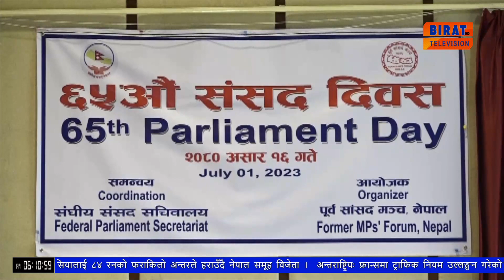६५औँ संसद् दिवस नेपालमा बिभिन्न कार्यक्रमको आयोजना गरि मनाइयो ।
६५औँ संसद् दिवस नेपालमा बिभिन्न कार्यक्रमको आयोजना गरि मनाइयो ।